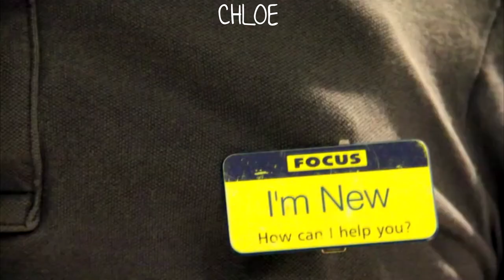✌️Fetus Dan ✌️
This took way too long, I hope you like it. I have been wanting to do this forever :)
Twitter~ @internetshowell
Vine~ internetshowell
Thank youuu :) x